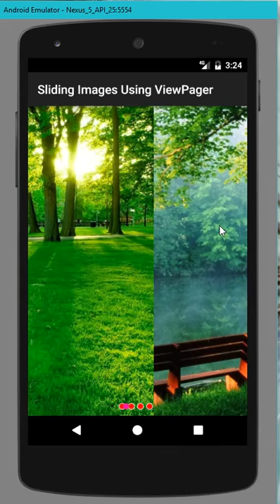android imageslider with indicator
Automatic Image Slider with sliding indicator and left-right swipe gesture using ViewPager.